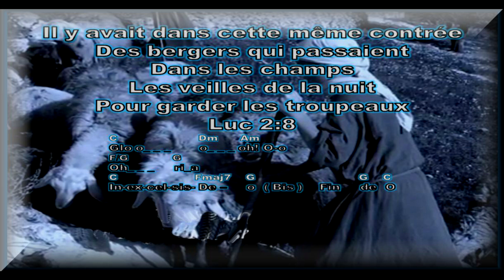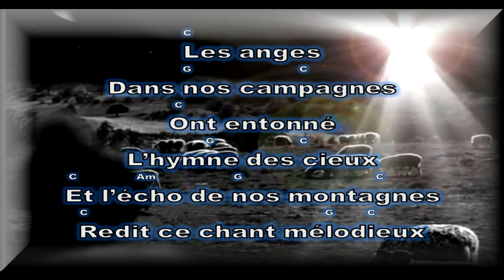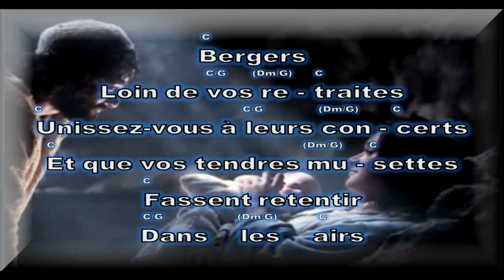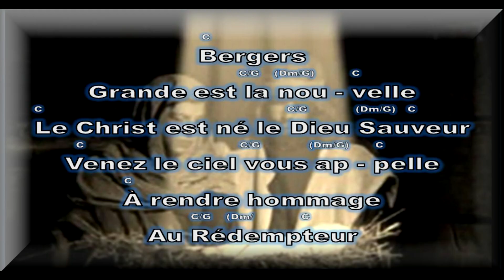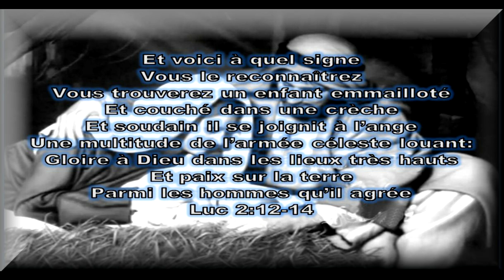NOEL Les anges dans nos campagnes musique évangélique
Arrangement musique midi. La tente de David Sherbrooke , Québec, Canada. Pour chanter, s'amuser et pratiquer la musique évangélique. Voir partition David Durham, auteurs variés, partitions pour groupe choral. Tiré de l'album (( In excelsis ))